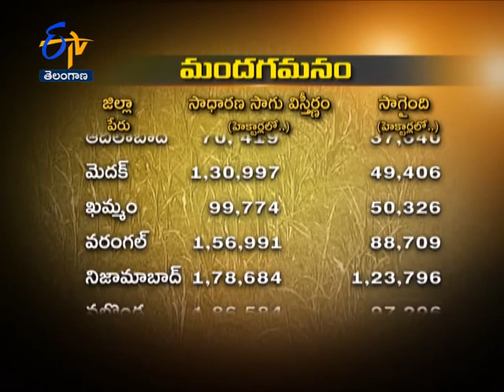Rain deficit effects on Rabi crops TS - జైకిసాన్ - 30th January 2015